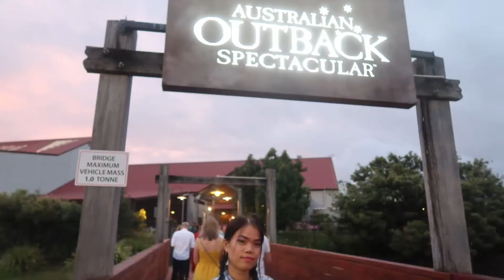Video Clip from the Australian Outback Spectacular V2